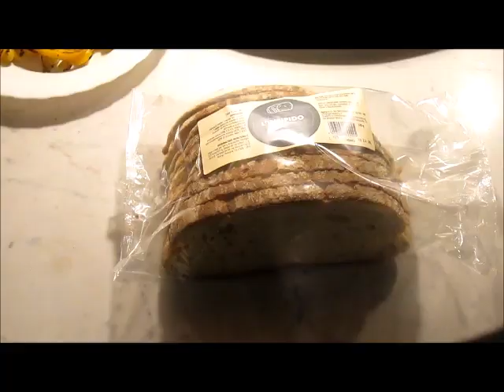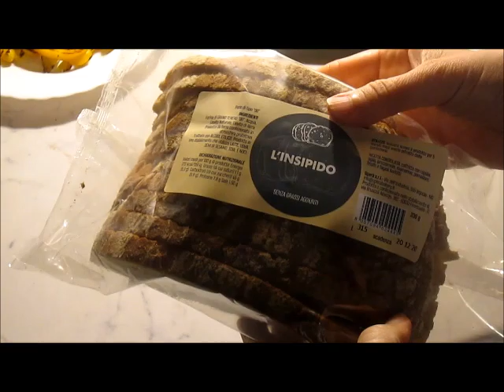🍞🍞BRUSQUETAS/BRUSCHETTAS ITALIANAS VARIADAS/Como hacer BRUSCHETTAS ITALIANAS / Heidi's Channel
Hola gente,
hoy les traigo ideas de brusquetas italianas variadas para estas fiestas. Espero les pueda servir.
Ingredientes:
pan para brusquetas
queso griego "feta"
aceitunas negras
albahaca
aceite de oliva extravirgen
filetes de sardinas saladitas
calabacines
pimientos
tomates cherry

Mi mejor tarta: shorturl.at/dmzJU
Recetas cubanas sabrosas: shorturl.at/sNQY1